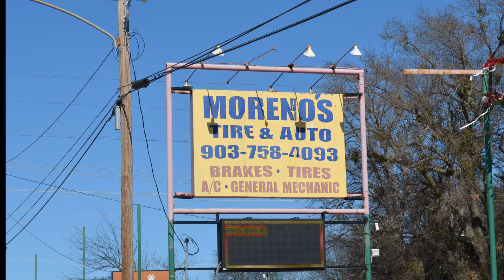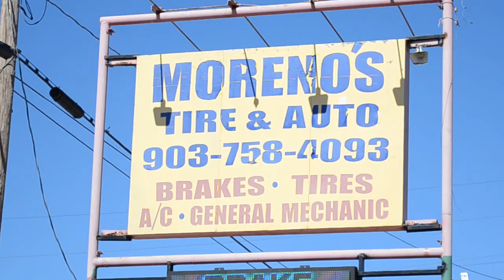MORENOS TIRE LONGVIEW